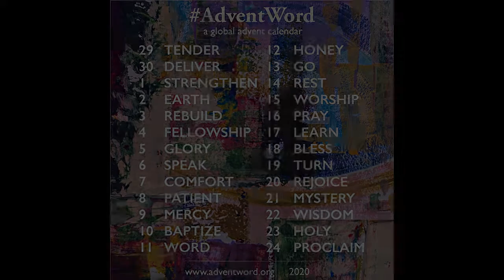December 14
Written by Byron Rushing
Presented by Elizabeth Holland

AdventWord provides a daily word and meditation each day during the season of Advent.